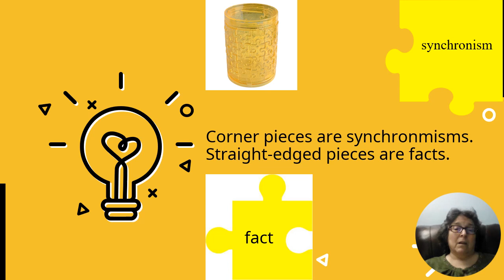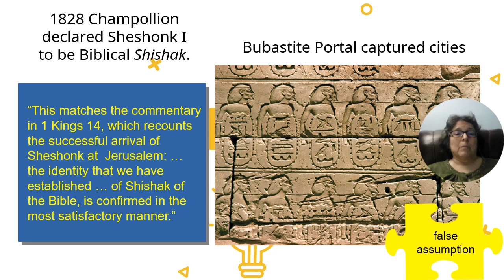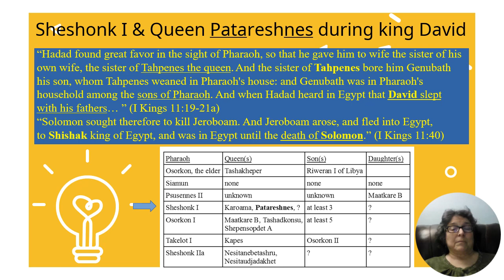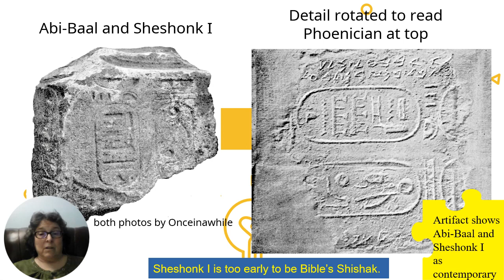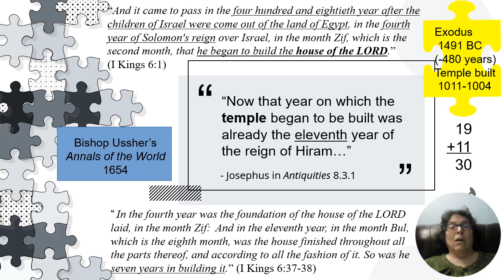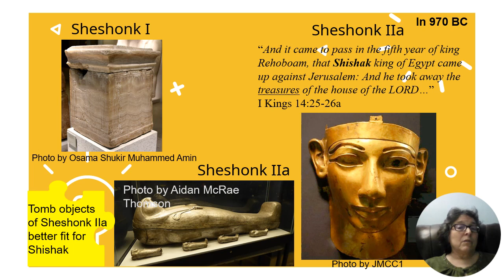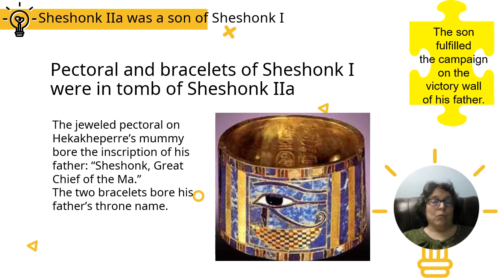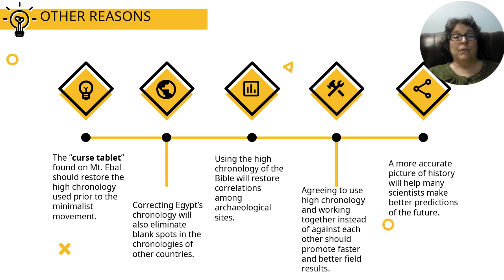Shishak was Sheshonk IIa, not Sheshonk I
All ancient chronologies use the synchronism of Sheshonk I as the Biblical “Shishak” who looted Jerusalem, but they’re all wrong; it was his son who executed his father’s propaganda on the Bubastite victory wall.  This video provides some of the facts and artifacts of this conclusion. It is a promotional tool for "Pharaohs of the Bible" and new chronologies supporting the historical accuracy of the Bible.